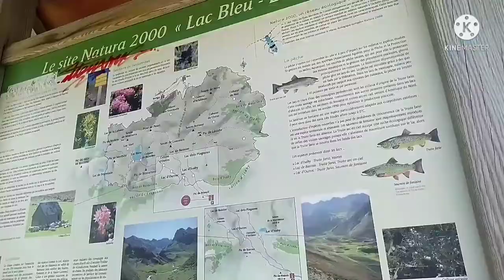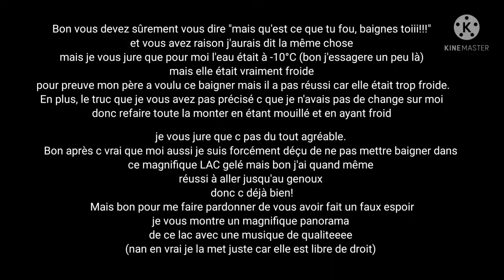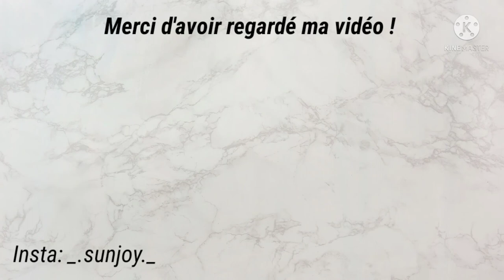|Vlog| Mon 1er bivouac en Montagne (les paysages sont magnifiques)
Hey,

J'ai été dans les Pyrénées à Hautacam pour faire mon tout 1er bivouac... Bon ça s'est pas passé comme prévu car j'ai énormément mal dormi... Mais heureusement que les superbes paysages étaient au rendez-vous 🥰

Désolé pour le logo Kinemaster tout au long de la vidéo, mais c'est le seule logiciel de montage qui est bien et gratuit. D'ailleurs si vous en avez à me conseiller, qui sont bien et gratuit pour ordinateur ou téléphone, n'hésite pas à me le dire en commentaire 😉

• Musique intro:
Musique proposée par La Musique Libre :

Si tu as lu toute la description met en commentaire le mot: Bivouac (comme ça je sais si tu es un vrai ou pas 😉)

Kiss, Sunjoy